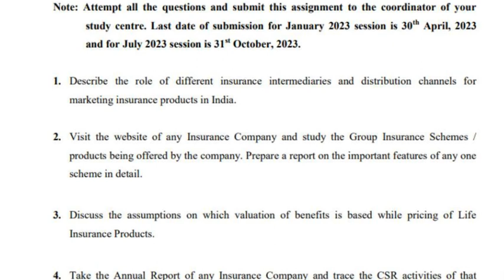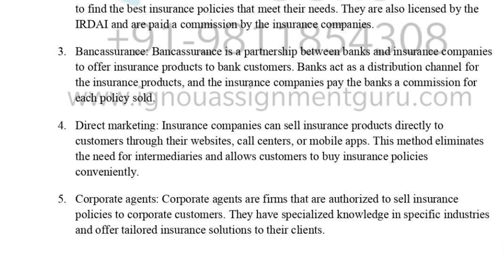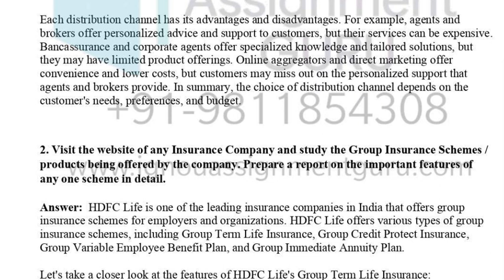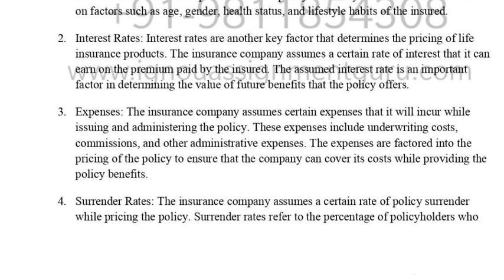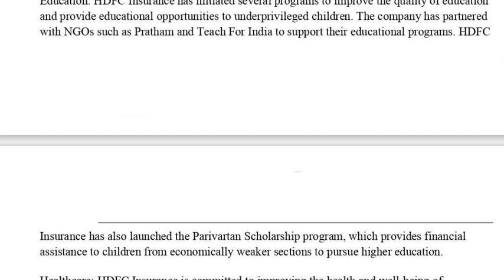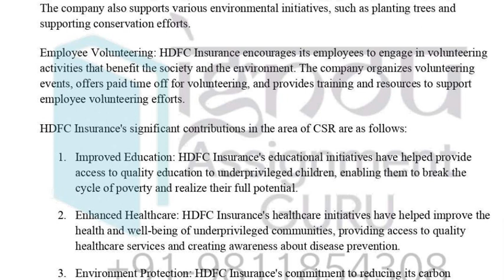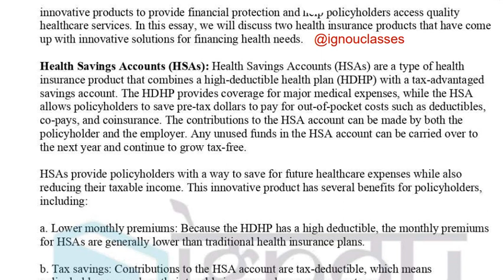MMPF - 011 Solved Assignment Jan 2023 | July 2023 | MBA | Management of Insurance Services